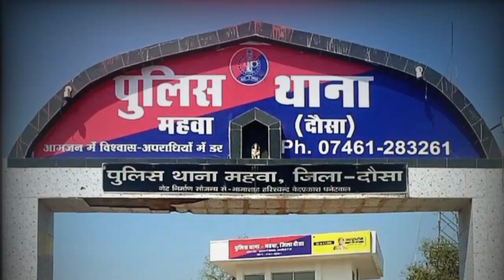राजस्थान में कार ने 11 लोगों को कुचला: तीन की मौत, 8घायल, सड़क किनारे सो रहा था परिवार